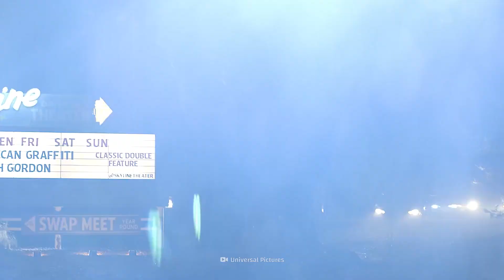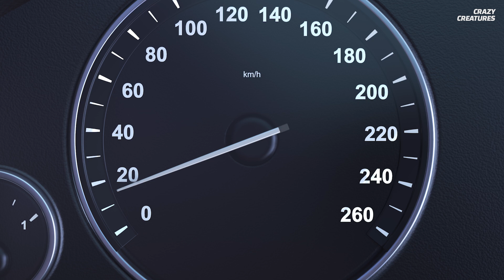The Real-Life Dinosaurs From Jurassic World Dominion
Any aspiring paleologists out there? Or maybe you’re just an avid cinephile who was enchanted by Jurassic Park as a kid. Either way, in "Jurassic World Dominion", dinosaurs live and hunt alongside people in a near dystopian future. "Which dinosaur was larger than the T.rex? And what were these dinos like back in their day?

00:00 The Real-Life Dinosaurs From Jurassic World Dominion
00:36 #4 Therizinosaur
01:09 #3 Dreadnoughtus
01:52 #2 Quetzalcoatlus
03:16 #1 Giganotosaurus